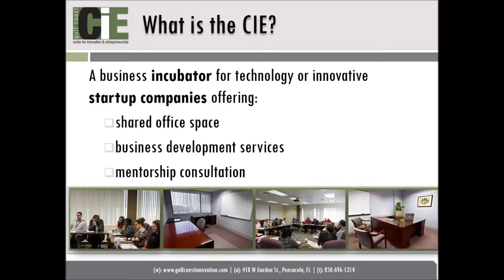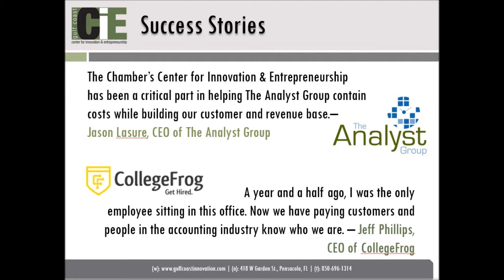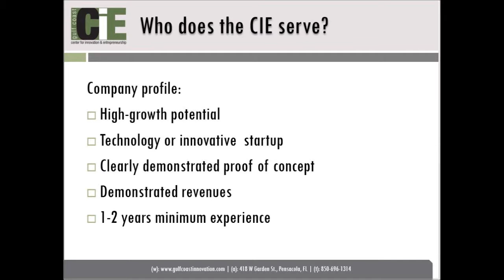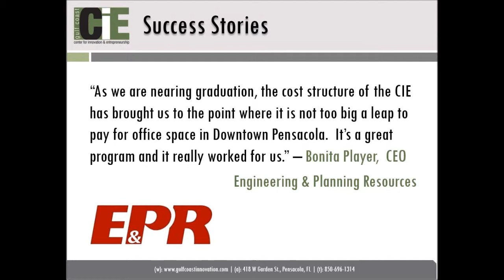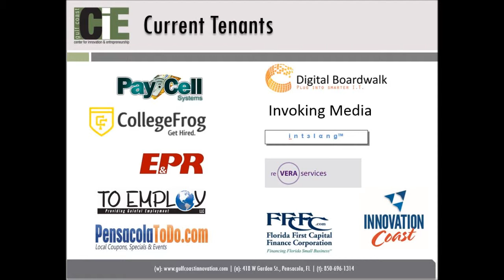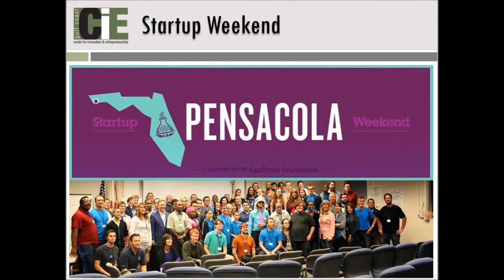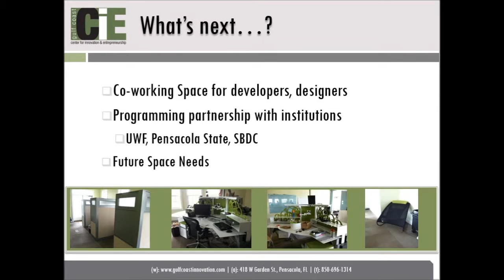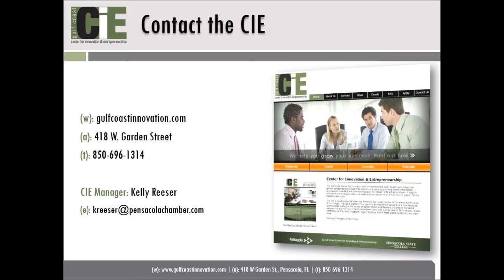RCOP 03-DEC-2013 - Kelly Reeser - Center for Innovation and Entrepreneurship (CIE)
At the December 3, 2013 meeting of the Rotary Club of Pensacola, Greater Pensacola Chamber of Commerce Director of Entrepreneurial Development Kelly Reeser spoke about the Center for Innovation and Entrepreneurship (CIE).  The CIE is a business incubator designed to help technology start-ups get the resources they need to grow and succeed.